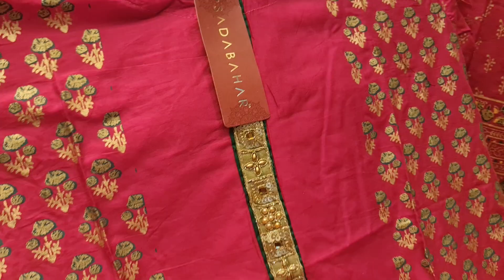August 27, 2021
Dhamaka offer
পূর্ণিমা শাড়ি মেলা বসেছে

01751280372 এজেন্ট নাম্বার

PURNIMA SAREE

২০ নূর ম্যানশন মার্কেট চতুর্থ তলা ❤️ পূর্ণিমা শাড়ি থ্রি পিস অ্যান্ড শাড়ি শোরুম ❤️

৩৯৩/৪১ নিচতলা গাউছিয়া মার্কেট ❤️ পূর্ণিমা শাড়ি
৩৯৩/৪২ নিচতলা গাউছিয়া মার্কেট ❤️ আলপনা শাড়ি
৪/২২।    নিচতলা নূর ম্যানশন মার্কেট ❤️ সিমায়া শাড়ি
৩৫         নূর ম্যানশন দ্বিতীয় তলা ❤️ সূর্যকন্যা শা্ড়ি
৮/বি      নূর ম্যানশন দ্বিতীয় তলা ❤️ বসুন্ধরা শাড়ি
২০         নূর ম্যানশন দ্বিতীয় তলা ❤️ রাজকন্যা শাড়ি
                                           ধন্যবাদ